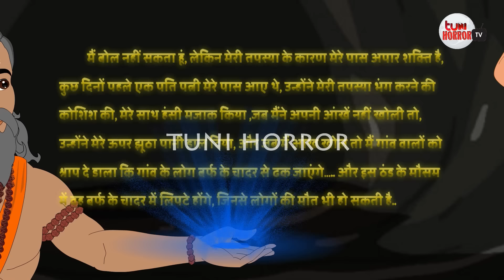बर्फ़ का कम्बल | बर्फ की चादर | Hindi Kahani | Cartoon | Story In Hindi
बर्फ की चादर | Hindi Kahani | Moral Stories | Stories in Hindi | Hindi Kahaniya